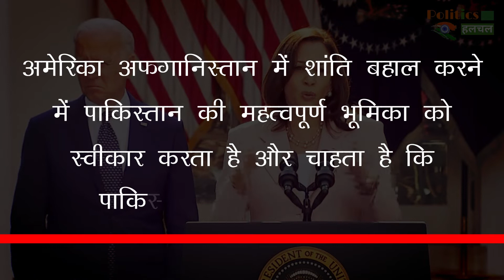इमरान खान से टेलिफोन पर बात करने से जो बाइडन किया मना, इमरान ने कहा- हमारे पास दूसरे रास्ते !!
Joe Biden Does Not Want To Talk To Imran Khan On The Telephone Imran Said We Have Other Avenues | Joe Biden Denied Talking To Imran Khan On Phone Pakistan Get Angry